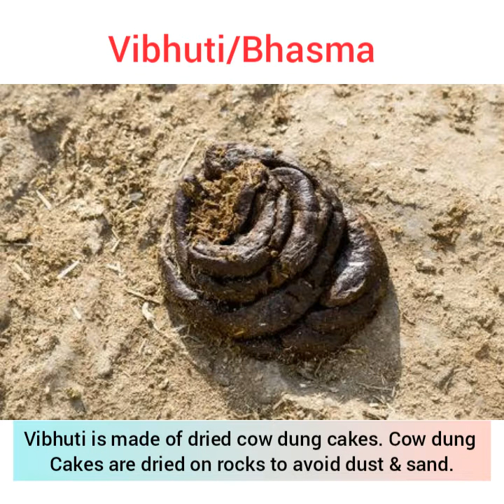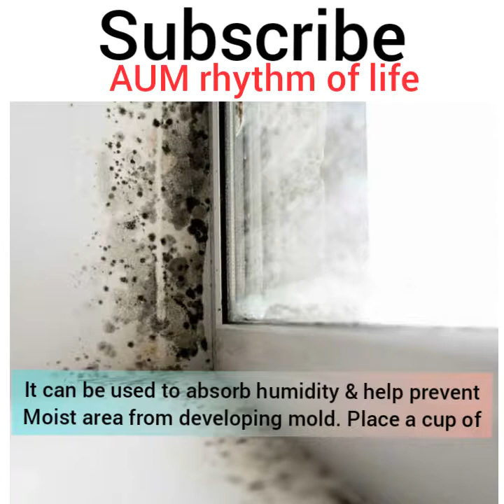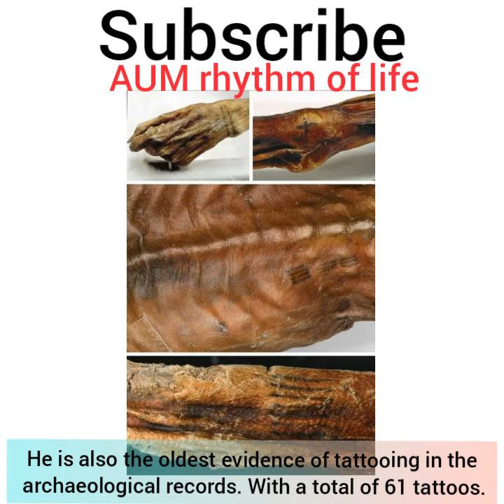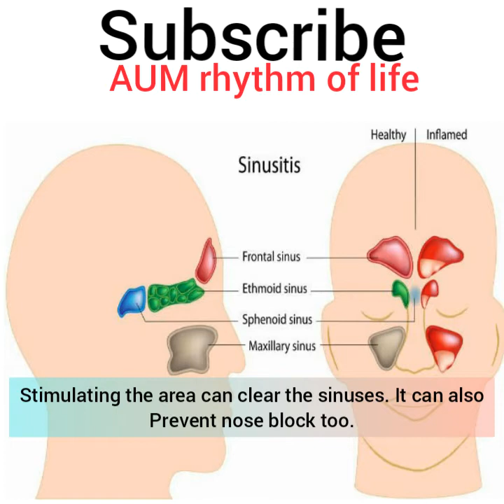Medicinal values of Vibhuti learn with Shivani Moorthy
Holy Ash/Vibhuti/Bhasma/Thirunir is not just a mere ash of cow dung. It has numerous uses includes medicine.